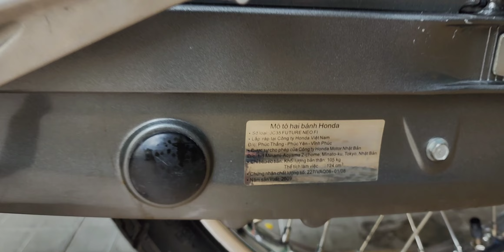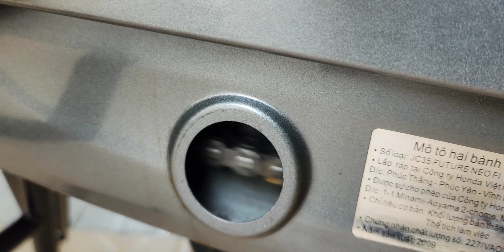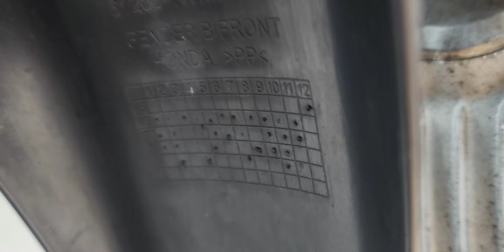SIÊU CỌP future neo fi 2009 đầu 70 NGUYÊN ZIN ĐẾN 99% ..bstp: 4 số ngay chủ .118.000.000. 0907957435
XE MÁY HÔNG AN Chuyên mua bán trao đổi các dòng xe sieu tầm xe vip CHÍNH CHỦ bù trừ. 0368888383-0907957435.
mua bán wave thái mua bán xe dream # mua bán phụ tùng wave thái # mua bán phụ tùng dream thái #